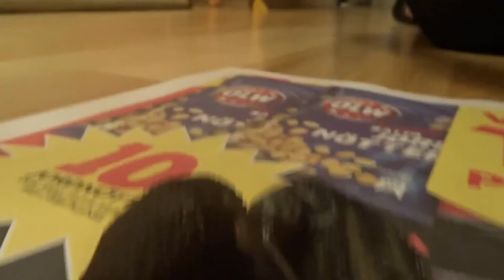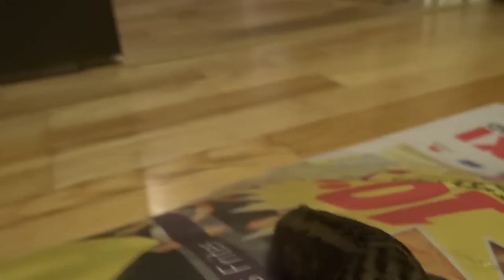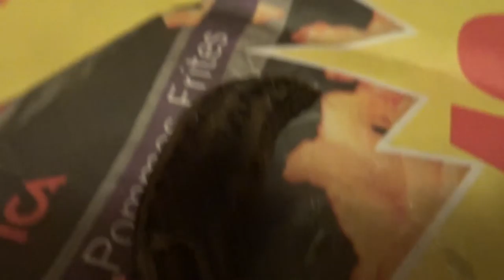The age old battle between The killer slug and the panther protector.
Wom will survive. How will be lying dead by the daffadillies. Wom we wonder. Keep watching until the epic conclusion. Keep watching those crab sticks go ballistic. Watch when a giant heap of crabs almost fell over and crush the slug. Yes my friends this is a battel to remember. Will the ringleader kent win in his houarding of crabs in the mounth och will the other one just look back and wait for kenst emenising dead